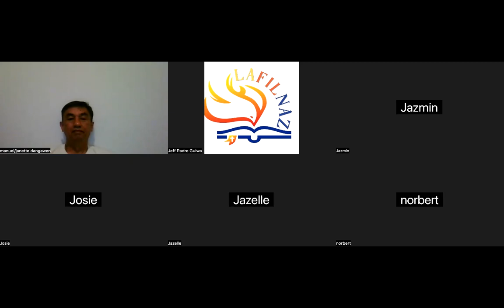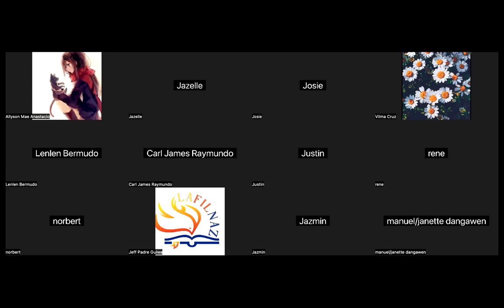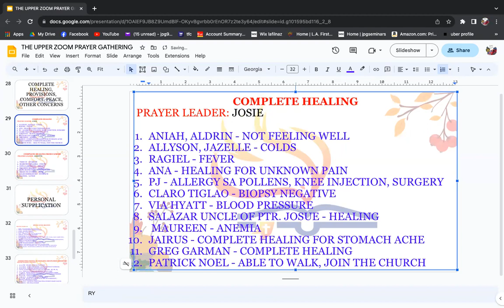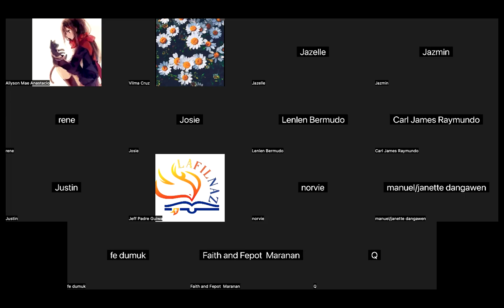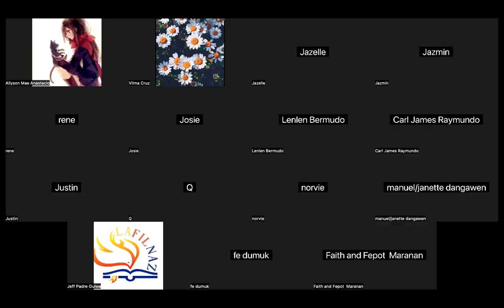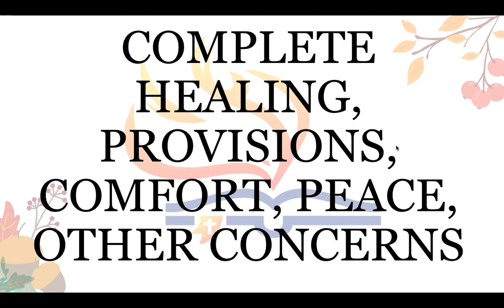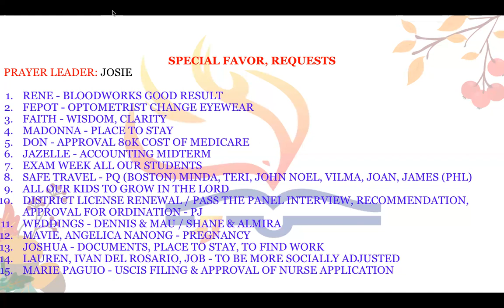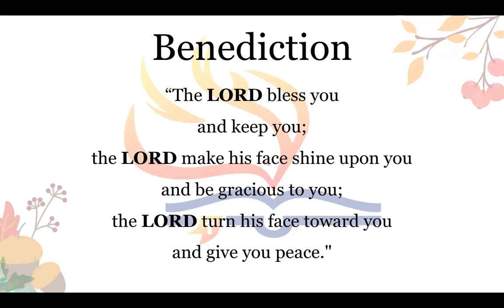10/4/23 THE UPPER ZOOM PRAYER GATHERING (Jeff Padre Guiwa)